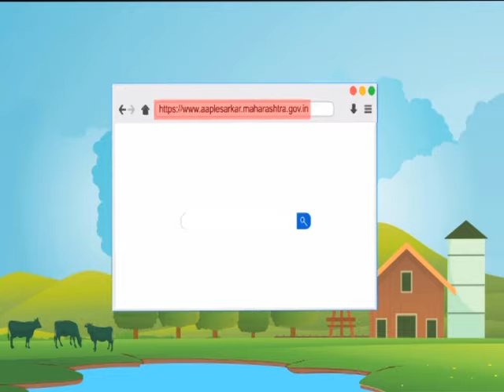‘जय महाराष्ट्र’ कार्यक्रमात जलसंपदा व जलसंधारण राज्यमंत्री विजय शिवतारे यांची मुलाखत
माहिती व जनसंपर्क महासंचालनालयनिर्मित ‘जय महाराष्ट्र’ कार्यक्रमात जलसंपदा व जलसंधारण राज्यमंत्री विजय शिवतारे यांची ‘सिंचन योजना : पूर्णतेकडे’ या विषयावर  मुलाखत घेण्यात आली आहे. ही मुलाखत दूरदर्शनच्या सह्याद्री वाहिनीवरून शुक्रवार दि.26 जुलै 2019 रोजी संध्याकाळी 7.30 ते 8.00 या वेळेत प्रसारित झाली.  निवेदक राजेंद्र हुंजे यांनी ही मुलाखत घेतली आहे. या मुलाखतीचा हा वृत्तांत.